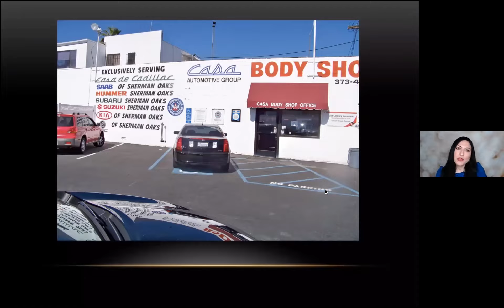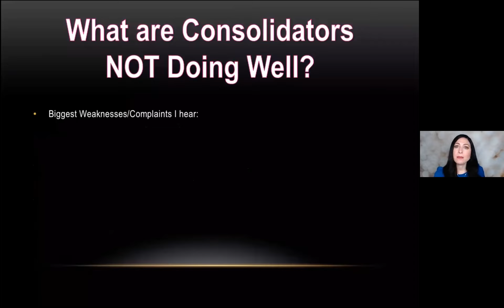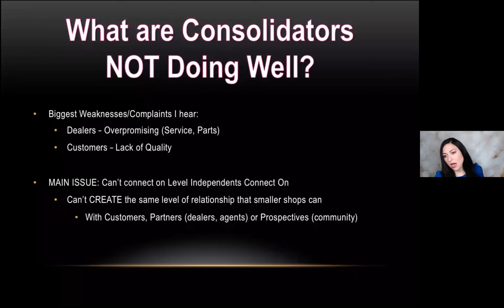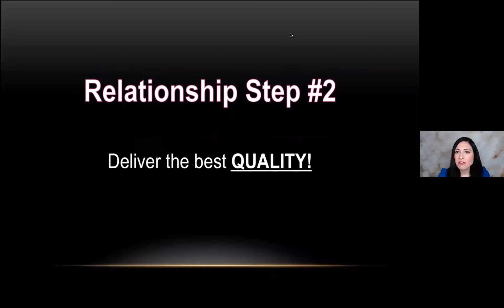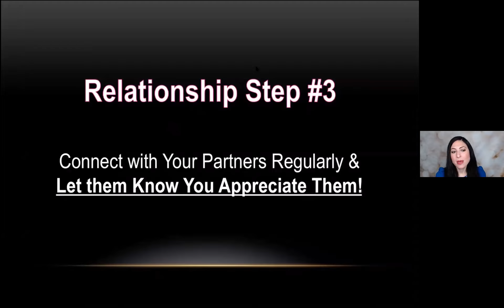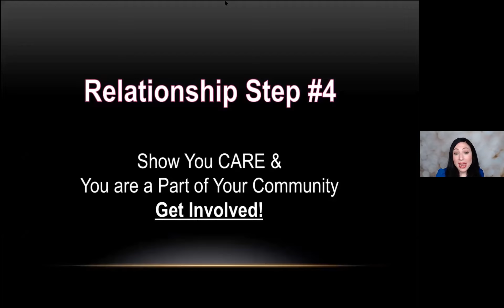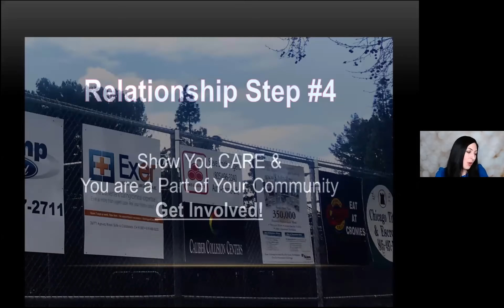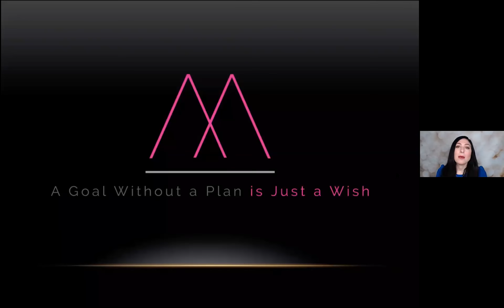Relationship Marketing For Collision Repair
What sets an independent repairer apart from the MSO's?

How can you compete against their large budgets for brand awareness